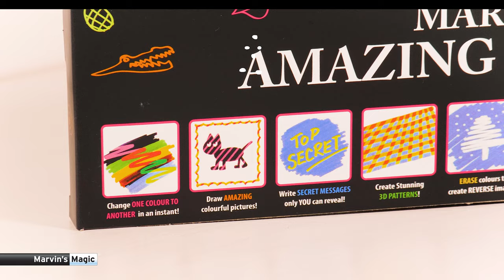Marvin's 30 Amazing Magic Changing Pens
Marvin's Magic presents 30 Amazing Magic Changing Pens. Write secret messages, crease stunning 3D lettering and make your art vanish!

Arts and crafts with a touch of magic!